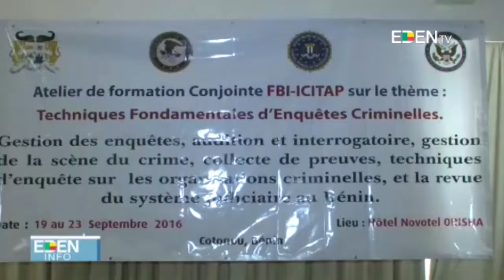Bénin: l’ambassade des USA renforce la police nationale sur les techniques d’enquêtes criminelles.